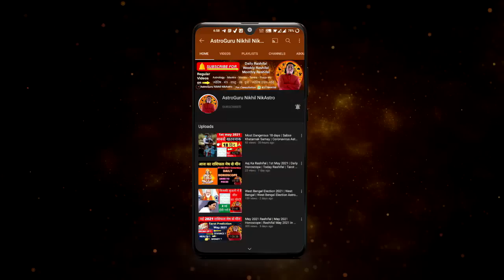Aaj Ka Rashifal 16 April 2023 Rashifal Aaj Ka Love Rashifal Today Horoscope Dainik Rashifal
Nikhil Nikastro

CONTENTS - rashifal Rashifal aaj ka rashifal today Rashifal 2023 Mesh Rashi vrishabh Rashi Mithun Rashi kark Rashi Singh Rashi Kanya Rashi tula rashi vrishchik Rashi Dhanu Rashi Makar Rashi Kumbh Rashi Meen Rashi Aries Taurus Gemini cancer Leo Virgo Scorpio Sagittarius Capricorn Aquarius Pisces April rashifal April 2023 rashifal April 2023 horoscope daily Rashifal in Hindi aaj ka horoscope aaj ki Bhavishyavani in Hindi aaj ka panchang in Hindi Hindi mein rashifal Hindi Rashifal Dainik Rashifal in Hindi aaj ka Jyotish upay Jyotish learn astrology in Hindi best astrologer in India

Topics covered
- 16 April 2023 rashifal
- 16 April 2023 Aaj Ka Rashifal
- 16 April 2023 aaj ka Panchang
- 16 April 2023 daily horoscope
- 16 April 2023 love rashifal
- 16 April 2023 aaj ka love rashifal
- 16 April 2023
- daily astrology
- Jyotish upay
- Jyotish
-daily Rashifal April 2023
- daily horoscope in Hindi
- horoscope today
- rashifal today

time stamps
00:00 - intro
00:21 - 16 APRIL 2023 rashifal
00:48  - panchang
01:43 - Aries |  Mesh Rashi
02:45 - Taurus |  vrishabh Rashi
04:01 - Gemini |  Mithun Rashi
05:26 - cancer |  kark Rashi
06:55 - Leo |  Simha Rashi
08:09 - Virgo |  Kanya Rashi
09:45 - Libra |  tula rashi
11:02 - Scorpio |  vrishchik rashi
12:23 - Sagittarius |  Dhanu Rashi
13:46 - Capricorn |  Makar Rashi
15:05 -  Aquarius |  Kumbh Rashi
16:08 - pisces | meen
career rashifal
 business rashifal
 money/ wealth rashifal
 love rashifal
 study rashifal
 medical  astrology
 health rashifal